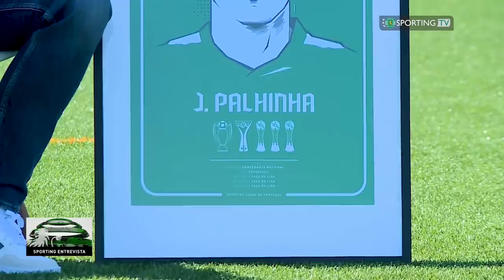Entrevista a João Palhinha: “Foi e sempre será um prazer servir o grande Sporting Clube de Portugal“